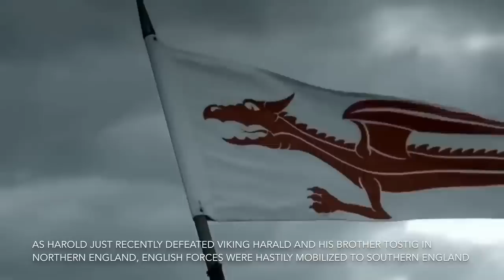Viking Norman Conquest of England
Viking Norman Conquest of England (Norman vs Anglo-Saxon)

845 CE - Viking fleet under Ragnar Lothbrok (Ragnar Loðbrók) invade West Francia and sack Paris.Charlemagne grandson, Charles the Bald ended the raid by paying large ransom to the Vikings.

865 CE - United Viking army from Denmark, Norway and Sweden invaded England under the kingdoms of Anglo-Saxons. The Viking army settled and create kingdoms in many parts of England.

876 CE - Viking fleet under Rollo (Hrólfr) landed on northern france and seize Rouen

911 CE - Viking fleet under Rollo lay siege of Chartres near Paris. Franks successfully defeated the Vikings. To end further hostility, Frankish King Charles the Simple granted Viking Rollo rule of Normandy as Duke in exchange of allegiance and military assistance.Viking who settled in France or Northman later become francizied and assimilated with the locals and later to be called Normans.

927 CE - King Æthelstan united Anglo-Saxon kingdoms and Vikings in britain either by force or diplomacy.Kingdom of England was created.

1060 CE - Duke William I, descendant of Rollo, had secured his control of Normandy, after became the Duke of Normandy in 1035.

1066 CE - King of England, Edward the Confessor died childless.Harold Godwinson was crowned as king of England in the next day.Harold weak legitimacy as King of England was challeged by rival claimant by Viking Harald Hardrada and Norman William I. all of them has Viking ancestry.

1066 CE - Norwegian King Harald Hardrada (Haraldr Harðráði) with his Viking army from Norway invaded Northumbria and defeated Anglo-Saxon Forces under Earl Edwin and Morcar(Battle of Fulford).English King Harold Godwinson manage to defeat the Vikings forces and kill Norwegian King Harald Hardrada (Battle of Stamford Bridge)

1066 CE - Norman forces under Duke William landed on England. Anglo-Saxon forces under King Harold quickly moving south to deal with Norman Invasion.Two armies met at Hastings, Norman forces initially was pushed back by the English.But Duke William successfully rallying retreating Norman army and turn the tide of the battle. Norman forces with superior cavalry successfully defeated Anglo-Saxon forces under King Harold Godwinson.

1066 CE - After emerge victorious, Duke William of normandy was crowned as King of England. Norman forces subdue remaining Anglo-Saxon territories.

1069 CE - Edgar Ætheling allied with Viking Sweyn II Estridsson from Denmark rebelled against Norman rule in Northern England and captured York.William I, King of England, managed to defeat the rebels under Edgar and strenghtening Norman control of England.

1070 CE - Rebellion also broke out in Le Mans, Normandy which force William return to Northern France and swiftly dealing with the rebellion.

1072 CE - Norman forces under William invaded Scotland in retaliation of Scottish invasion of Northern England. Normans defeated the Scots and ending the war with peace treaty.

1073 CE - William battling the rebellion in Brittany supported by other Frankish Nobility.William forces was defeated in the Battle of Dol by West Francia forces under Philip I.

1077 CE - Peasce treaty between William, King of England and Duke of Normnandy with Philip I, King of West Francia.

William was known as William the Conqueror after the successfull Norman conquest of England.He became King of England while holding the title Duke of Normandy, nominally under French king, Phillip I.William descendant continued to rule England and Normandy, sowing the conflict between France and England for centuries to come.